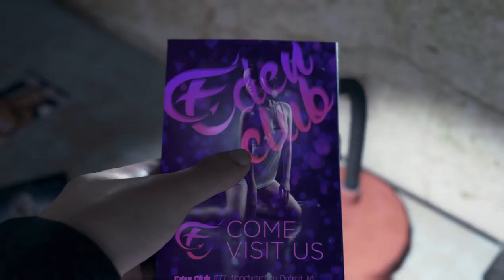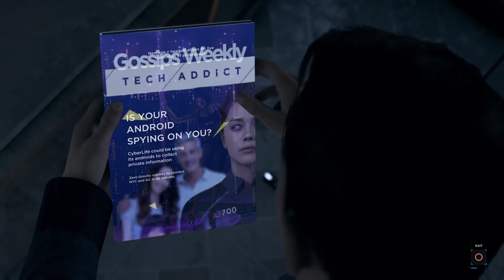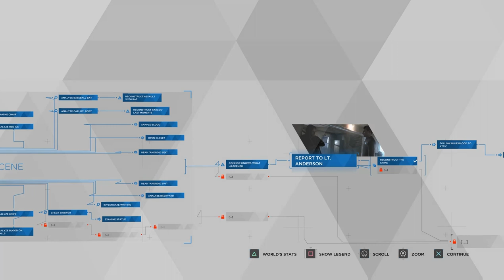Detective Conner on The Case: Detroit Become Human EP.3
It took a while to edit but aye I got it done. Lemme know if you guys wanna see some more of this as well as other games, I'll take recommendations. God Bless.